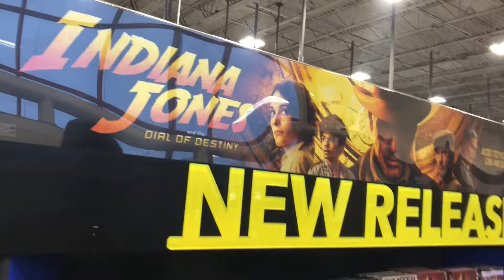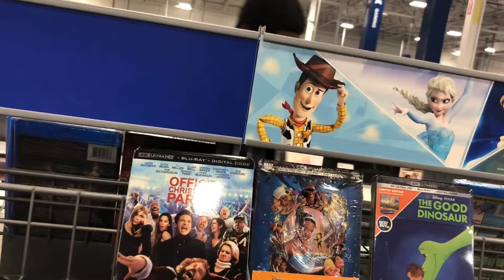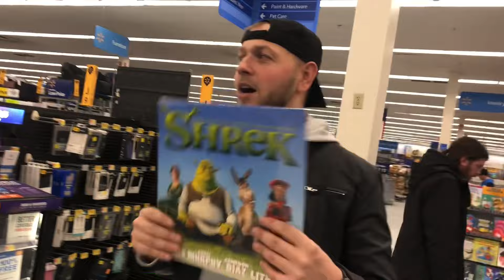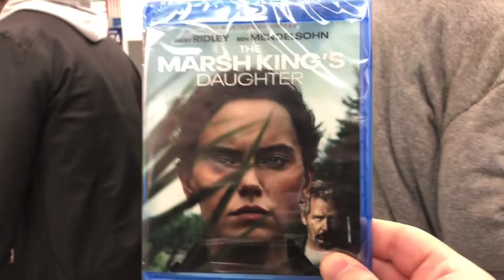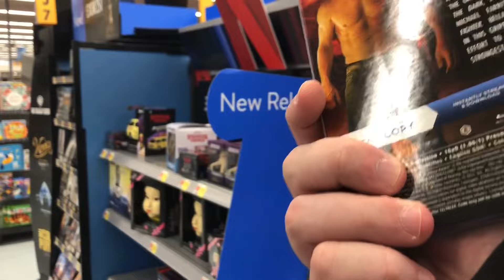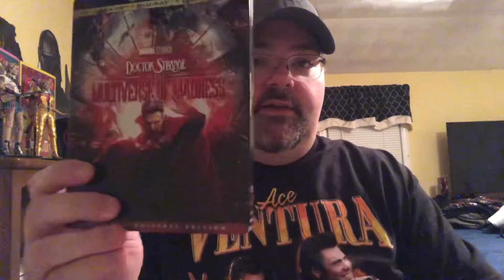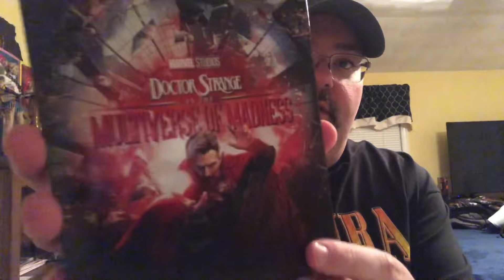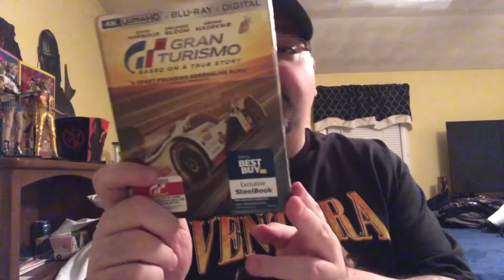The Final Hunt at Best Buy with the crew!!!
Dave’s Channel: @durantcinema7345
Andrews Channel: @CommanderNerd